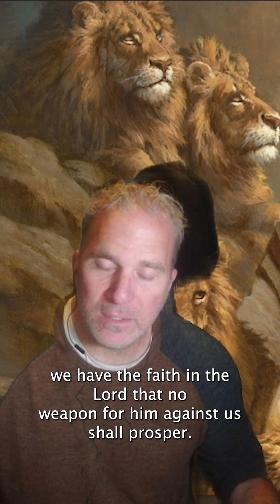No Weapon Formed Against You Shall Prosper - Day 51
Day 51 - No Weapon
“No weapon formed against you shall prosper, and you will refute every tongue that accuses you. This is the heritage of the servants of the LORD, and their vindication is from Me,” declares the LORD.”   Isaiah 54:17
There are weapons being formed against followers of God’s Law today.  Just as in the prophet Daniel’s day, when those around him tried to set him up for death by gaslighting and manipulation.

“Daniel distinguished himself above the administrators and satraps because he had an extraordinary spirit, so the king planned to set him over the whole realm.  The administrators and satraps, therefore, kept trying to find a charge against Daniel regarding the kingdom. But they could find no charge or corruption, for he was trustworthy, and no negligence or corruption was found in him.
Then these men said, “We will never find any charge against this Daniel unless we find something against him concerning the law of his God.”

So the administrators and satraps went together to the king and said to him, “May King Darius live forever. All the administrators of the kingdom, the prefects, satraps, advisers, and governors have agreed that the king should establish an ordinance and enforce an edict that for 30 days, anyone who petitions any god or man except you, the king, will be thrown into the lions’ den.  Therefore, Your Majesty, establish the edict and sign the document so that, as a law of the Medes and Persians, it is irrevocable and cannot be changed.”  So King Darius signed the document.”  Daniel 6:3-9
We know what happened next...  Daniel prayed to his God, and the Satraps and administrators were waiting.  They accused him before the King and he had no choice but to serve him up to the lions.
BUT, God sent an angel to shut the mouths of the lions, protecting Daniel.
This world is full of modern day Satraps and Administrators who want earthly power, money, and glory and they follow the same script described here.
They write laws in some cases, but more often than not, gaslight the population with cultural indoctrination, redefining love and hate, making anyone who stands on God’s Law and morals public enemy number 1.
We will all face judgment one day and have to answer for the moral decisions we make in this life.  God gave us a way to salvation without having to pay the price for all of our sins that left us wanting.  But it takes a genuinely repentant and humble heart to accept that gift and trust God revealed through Jesus Christ.  He is our way out of any lion’s den.  Even if we have to die a  martyr’s death, what’s waiting on the other side is an eternity of unimaginable splendor and joy, free from any evil that we see running rampant in this world.
I pray the strength and faith of Daniel upon everyone reading this right now.   May the strength of the Lord be with you in all trials and tribulations you face in the name of our Lord and Savior, Jesus Christ.
Amen.